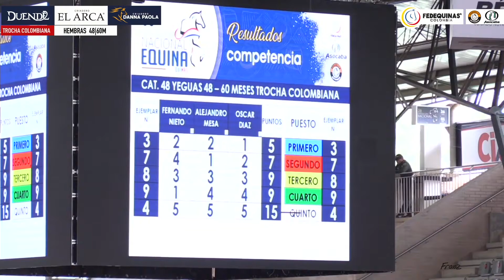TROCHA COLOMBIANA | HEMBRAS DE 48 A 60 MESES | 36 Exposición Equina 2020